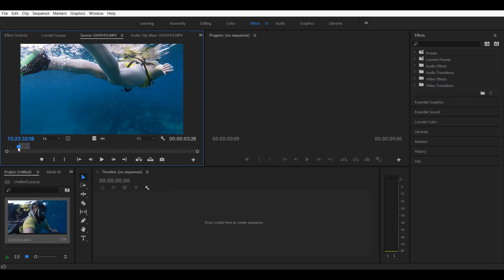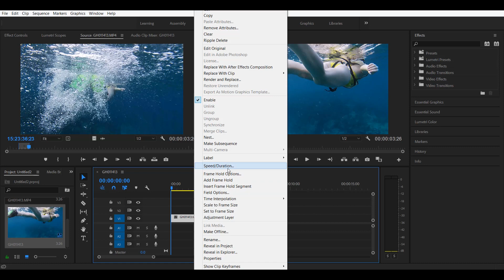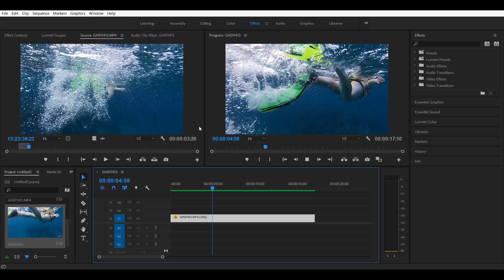How To Get SMOOTH SLOW MOTION With 60 FPS Footage In Adobe Premiere Pro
How To Turn Video Shot At 60 FPS Into Slow Motion 120 FPS In Adobe Premiere Pro
In this video I go over how to get smooth slow motion out of 60 frames per second footage. This tutorial shows you step by step how to turn 60fps footage to look like 120fps slow motion in Premiere Pro using a few techniques.